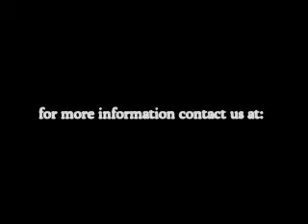The Road Less Traveled.mp4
All of us had to "rip up roots" at one time or the other and make a choice whether we would obey God or man. For many of us, it changed the course of our lives forever. Through the years, hundreds of thousands of called out ones have chosen to obey God. However, the Christian life is filled with choices along the way. Moses called the children of Israel together and gave them this parting message, "See I have set before thee this day life and good, and death and evil; In that I command thee this day to love the Lord they God, to walk in his ways, and to keep his commandments and his statutes and his judgments, that thou mayest live and multiply: and the Lord thy God shall bless thee in the land whither thou goest to possess it. But if thine heart turn away, so that thou wilt not hear, but shalt be drawn away, and worship other gods, and serve them; I denounce unto you this day, that ye shall surely perish, and that ye shall not prolong your days upon the land, whither thou passeth over Jordan to go to possess it. I call heaven and earth to record this day against you, that I have set before you life and death, blessing and cursing: therefore CHOOSE life, that both thou and thy seed may live..." (Deut. 30:19).

Each of us will be judged by the choices we make. (2 Cor. 5:10). Some of the choices will only result in heartache, pain and suffering during this lifetime, while other choices can bring many years of blessings. On the other hand, some choices may affect our eternal life. What if Abraham had chosen NOT to obey God and refused to sacrifice Isaac? God would have found someone else to be the "father of many nations." But, Abraham made the right choice. He believed God. He kept God's commandments. He had faith in God. He did NOT COMPROMISE with God's words or commands. Because of his choice, God said, "Now I KNOW that you will obey me." God knew he would NEVER rebel against him, EVER, and will reward him with eternal life and a high position in his soon coming government on this earth. Conversely, Ananias and Sapphira sold a possession and "chose" to keep back part of the price. It cost them their lives. (Acts 5:1-2). In today's standards their choice would have been considered the norm, or acceptable, particularly if decided by the Supreme Court. Their decision would be that "any reasonable person" would do the same. But, God does not judge as man does. Compromise is NOT an option!

Do You Have A Willing Spirit?